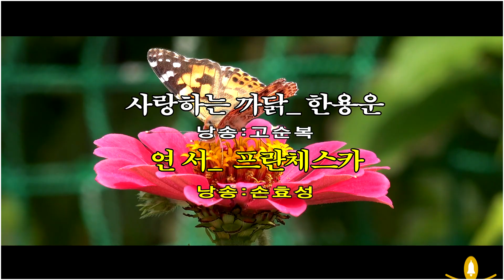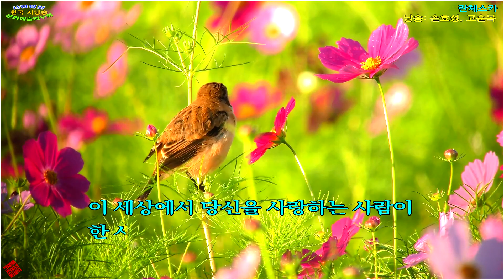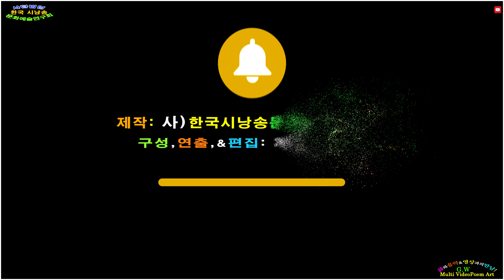[제작_(사)한국시낭송문화예술연구회]- (합송) 사랑하는 까닭_한용운 / 연 서_ 프란체스카 (낭송_ 고순복. 손효성)